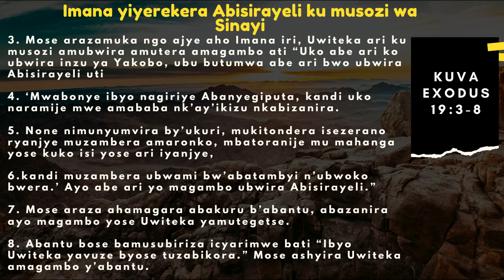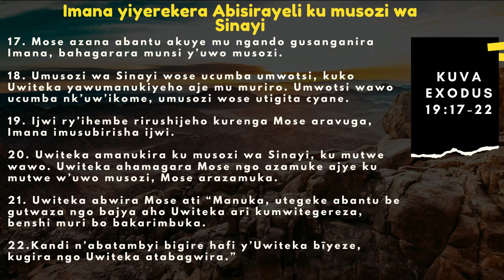AMASENGESHO Y'IMINSI 40 YO KUBOHOKA / Umunsi wa 19_ 26/03/2021